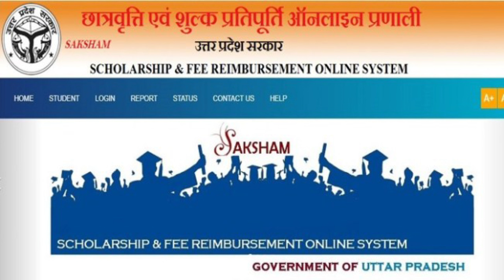UP scholarship server error | UP scholarship some error occurred | UP scholarship service problem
up scholarship error problem
up scholarship error 403 problem
up scholarship error 503
up scholarship some error occurred
up scholarship server error
up scholarship digilocker error
up scholarship form error problem
up scholarship digilocker invalid response
up scholarship aadhaar verification problem
up scholarship service unavailable
up scholarship server problem
up scholarship 2023-24 server problem
up scholarship form server problem
up scholarship me server problem
up scholarship we are sorry problem 2023-24
up scholarship site not working
up scholarship site kyu nahi chal rahi hai
up scholarship latest news today
up scholarship server unavailable
up scholarship news
up scholarship website problem
up scholarship website not open
service is unavailable up scholarship
up scholarship service is unavailable
up scholarship the service is unavailable
up scholarship service unavailable problem